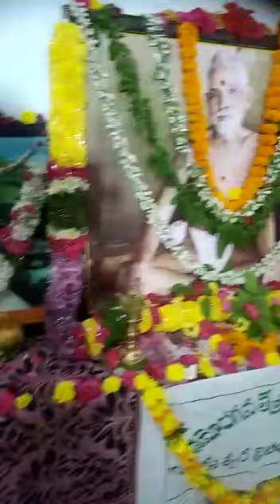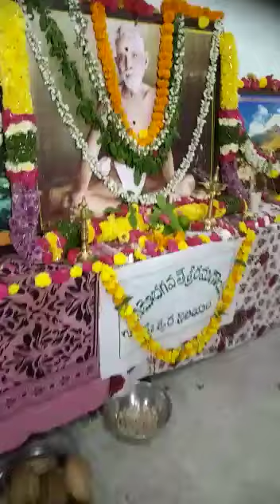Arunachala Shiva Arunachala Shiva Arunachala | Ramanasramam | Ramana Maharshi Bhajans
Bhagavan Sri Ramana Maharshi Devotees Bhajans Arunachala Shiva Arunachala Shiva Arunachala Shiva Arunachala.